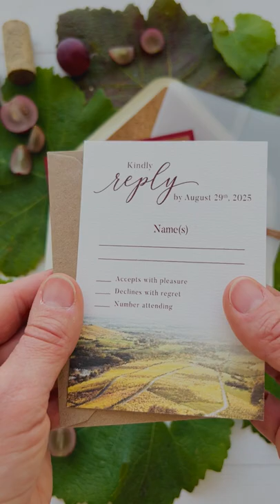Rustic Fall Vellum Wedding Invitations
If you are thinking about having a fall wedding and love red wine we have the perfect invitation for you.

Also inspired by the beautiful Douro vineyards the idea in this particular invitation is to use burgundy, as inspiration and link it to fall weddings and red wine.

The details of the illustration immediately give you a sense of the overall wedding vibe, location, and a hint of your personality (as the couple). It’s that one element that materializes the overall concept and gives your guests that immediate pre-wedding butterflies (the good ones, of course).

You and your guests get a little surprise and experience in every single detail (from the time the invitation is received, opened, and until the big day).